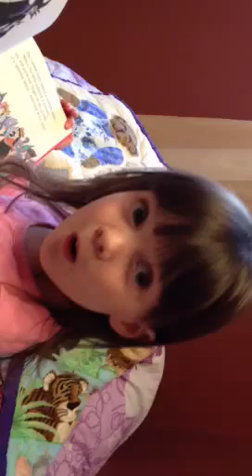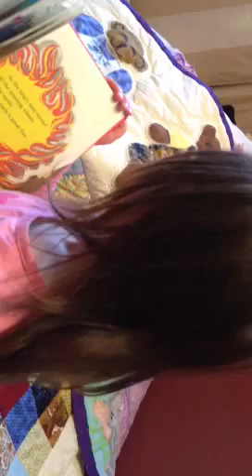Zoe "reading"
Video sideways